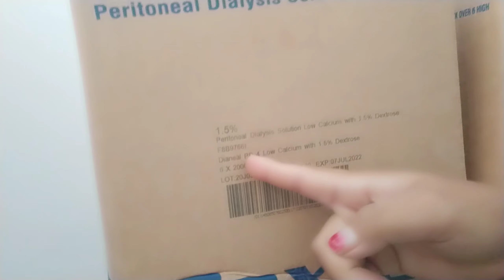Cairan Dianeal CAPD ambil sendiri atau diantar?